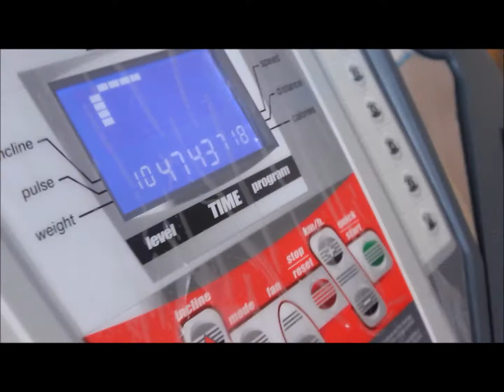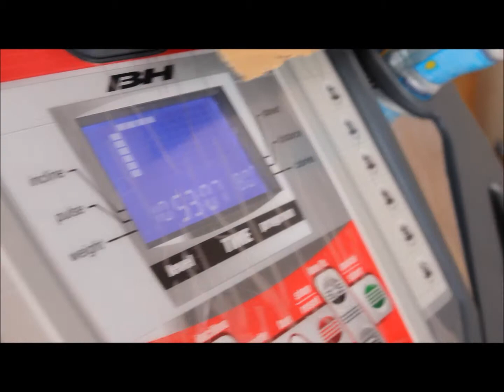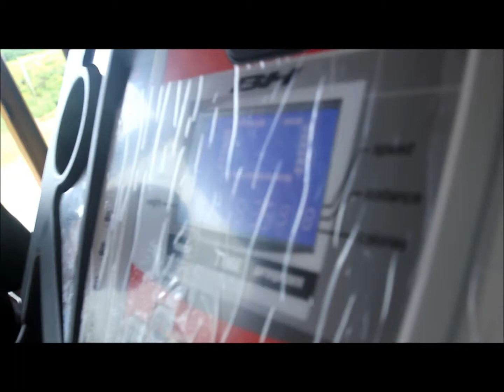Sneem Adventures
apparently i behave too much like a hyperactive child to be able to film "properly" and also, you know i've never been good computers ergo the video editing skills are lacking. HOWEVER, these are happy happy memories :D
you may or may not want to skip over the music-y bit to find Paul running at the end. :D